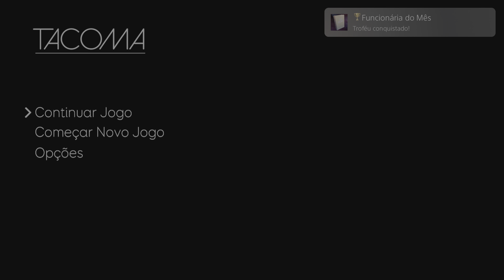Tacoma_20230702152900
Tacoma
Funcionária do Mês (GOLD)
Saiu da Tacoma tendo lido todas as mensagens recebidas da Venturis.